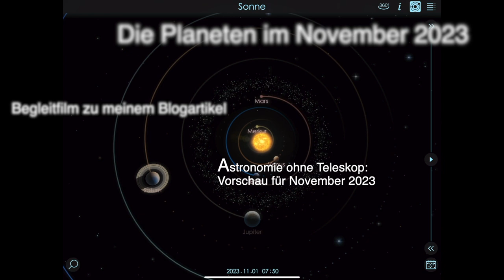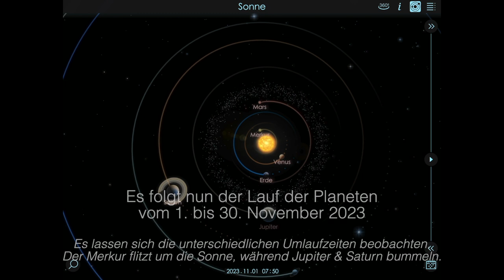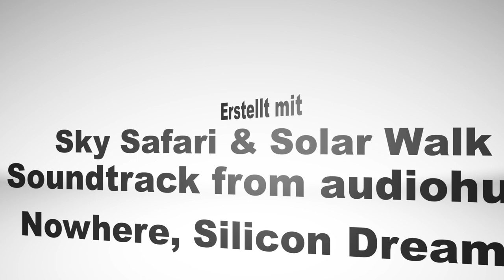Planeten im November 2023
Begleitfilm zu meinem Blogartikel "Astronomie ohne Teleskop: Vorschau für November 2023"